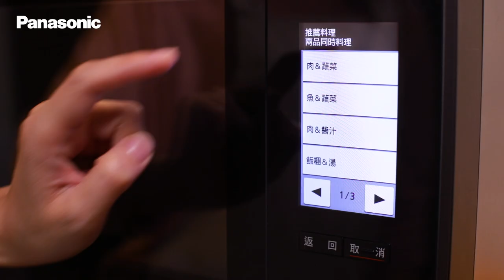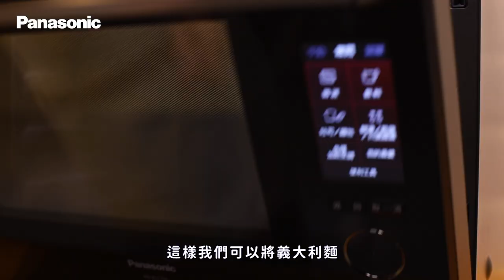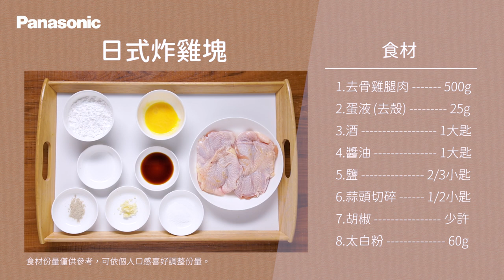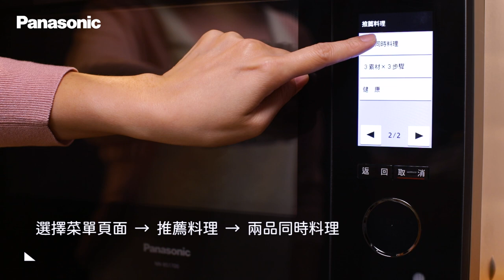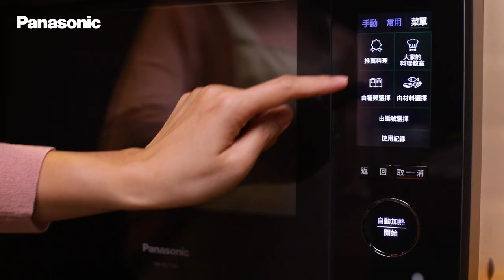【一個小時內完成一桌豐富菜餚，全部都是用微波爐完成？！ 蒸烘烤微波爐 NN-BS1700】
老公今天突然要回家吃晚餐，時間只剩下一個半小時？不用擔心，一個微波爐能夠在一小時內完成三道菜，居然還包含了備料時間！！

用微波爐煮義大利麵超神奇！依據微波爐內建的食譜，食材都可以做置換，想要做什麼口味的義大利麵都可以。若想要依照家中食材尋找晚餐靈感也沒問題，只要在微波爐介面中「由材料選擇」點選，就可以找到相對的食譜，輕鬆又快速！
料理從頭到尾一個碗就能搞定 ，只需要把食材全部放進玻璃碗中，在64眼紅外線偵測下即可完成料理，清洗就變得超方便！
另外就算有 兩道料理 ，也可以同時送進微波爐， 兩品同時料理 功能在頁面中輕鬆點選就可以完成。
三道料理在一小時就通通搞定，其中還包括備料時間，微波爐實際製作只有39分鐘 ，省時又省力！